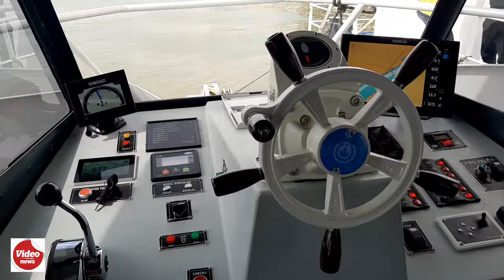Super! Navă de agrement pentru plimbări pe Dunăre, la Galați!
Videoreportaj realizat de: Ovidiu Amalinei